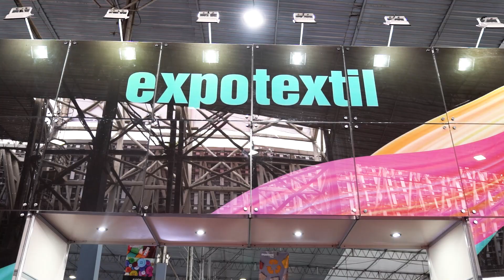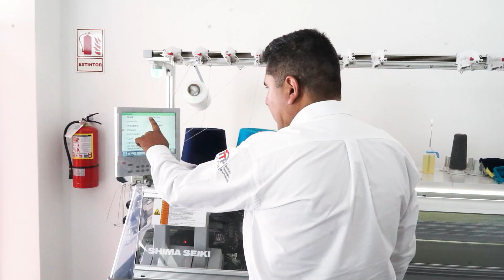ITP en Expotextil 2023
🧶⚙ ¡Uniendo moda y tecnología! La participación estratégica del ITP en la Expotextil 2023 permitió poner en vitrina los servicios productivos del CITEtextil camélidos Arequipa y los productos de empresarios locales que fueron beneficiados con tecnología de vanguardia.